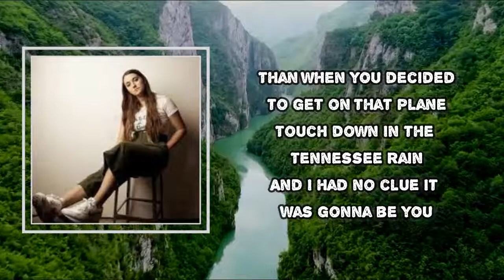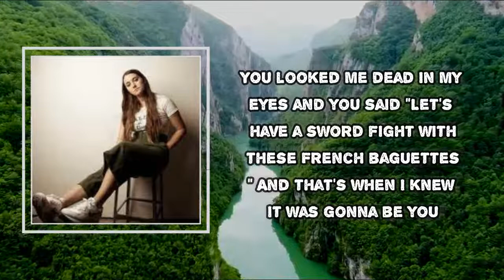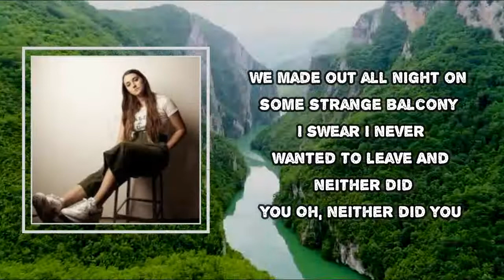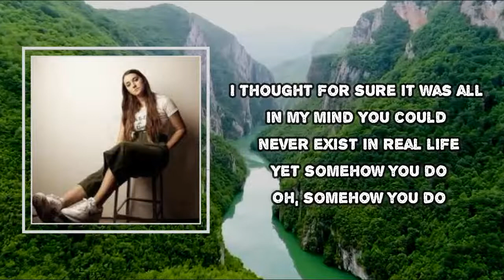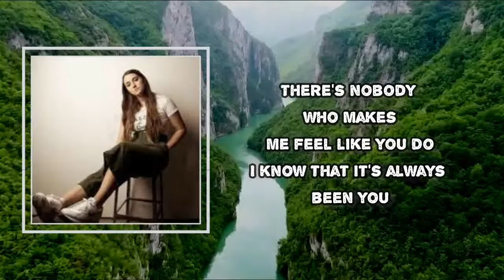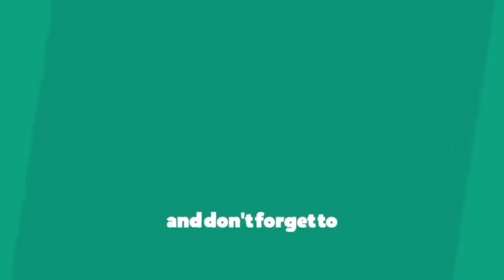Katie Pruitt - It's Always Been You (Lyrics)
Album: Expectations